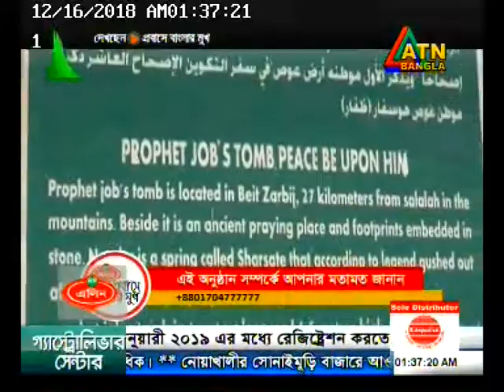প্রবাসে বাংলার মুখ (Probashi Banglar Mukh ATN Bangla), Eps- 72 , (15 -12-18)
প্রবাসী জীবনের ইতিহাস, ঐতিয্য, হাসি, কান্না ইত্যাদি আমরা “প্রবাসী বাংলার মুখ” অনুষ্ঠানের মাধ্যেমে তুলে ধরি। আমাদের মাধ্যেমে এটিএন বাংলায় সম্প্রচার করতে যোগাযোগ করুন ।

এছাড়াও বাংলাদেশে আপনার প্রতিষ্ঠানের ব্যবসা-বানিজ্যের খবর ঢাকা মিডিয়া টিভি এবং এটিএন বাংলাসহ সকল টিভিতে সম্প্রচারের জন্য আমাদের সাথে যোগাযোগ করতে পারেন :